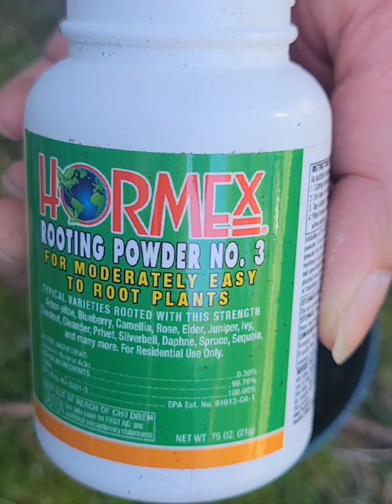How to get free Dahlias// Let's make more dahlia plant